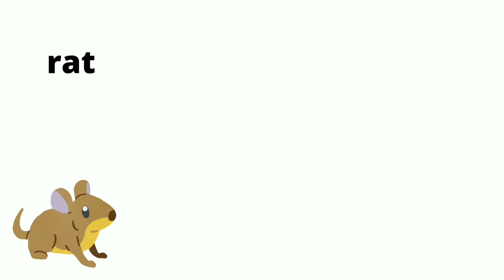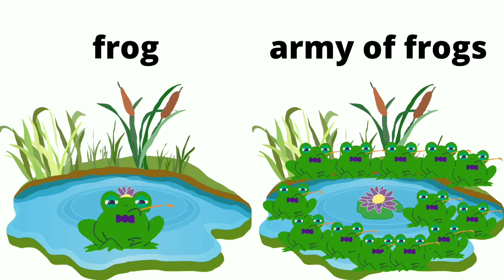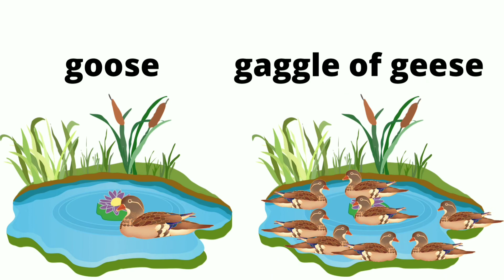LIST OF COLLECTIVE NOUN OF ANIMALS